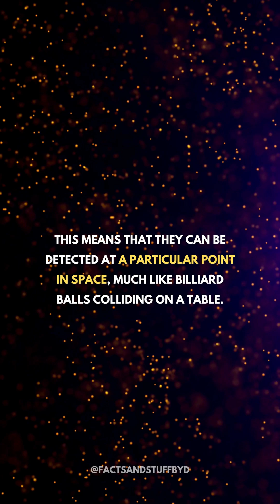Split personality of sub atomic particles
In the realm of particle physics, subatomic particles, such as electrons and photons, exhibit a fascinating duality, existing as both waves and particles simultaneously. This intriguing phenomenon, known as wave-particle duality, challenges our classical understanding of physics. At the microscopic scale, these particles can exhibit wave-like behaviors, such as interference and diffraction, akin to waves in the ocean. On the other hand, they also possess distinct particle-like characteristics, such as discrete energy levels and the ability to interact as discrete entities. This dual nature of subatomic particles is encapsulated by the wave-particle duality principle, a fundamental concept that revolutionized our comprehension of the quantum world. It highlights the intricate nature of reality, where subatomic particles can exhibit wave-like or particle-like properties depending on the experimental setup, challenging our intuition and necessitating the adoption of quantum mechanics to accurately describe and understand the behavior of these fundamental constituents of matter.